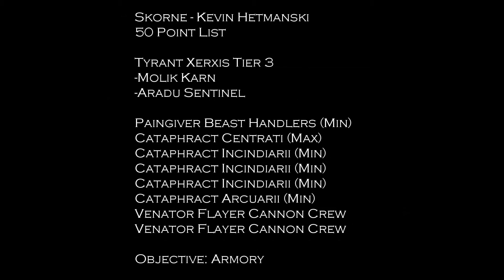Warmachine/Hordes – 2016 BC Invitational Qualifier Kamloops Round 3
BC Invitational Qualifier Kamloops - February 27, 2016

50 Points - 2 List - Divide and Conquer 1 - 60 Minute DeathClock

Skorne - Kevin Hetmanski
50 Point List

Tyrant Xerxis Tier 3
-Molik Karn
-Aradu Sentinel

Paingiver Beast Handlers (Min)
Cataphract Centrati (Max)
Cataphract Incindiarii (Min)
Cataphract Incindiarii (Min)
Cataphract Incindiarii (Min)
Cataphract Arcuarii (Min)
Venator Flayer Cannon Crew

Objective: Armory

Trollbloods - Cory Doyle
50 Point List

Madrak Ironhide, Thornwood Chieftain Tier 2
-Slag Troll

Kriel Warriors (Max)
-Kriel Warrior Standard & Piper
-3x Kriel Warrior Caber Thrower
Kriel Warriors (Max)
-3x Kriel Warrior Caber Thrower
Kriel Warriors (Max)
-3x Kriel Warrior Caber Thrower
Kriel Warriors (Max)
-3x Kriel Warrior Caber Thrower
Krielstone Bearer & Stone Scribes (Max)
-Stone Scribe Elder

Objective: Effigy Of Valor

Attack-X: Table Top War Gaming Expo
Kamloops Open Gaming
H.O.G.G. High Octane Gaming Group

Title: Hunger Games Mockingjay Trailer